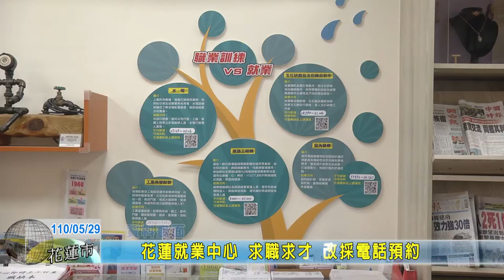20210529 07 花蓮就業中心 求職求才 改採電話預約